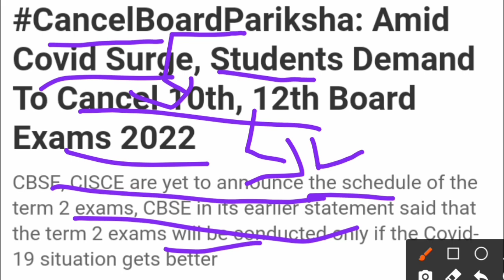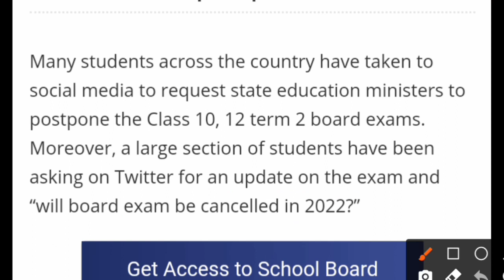2022 बोर्ड परीक्षा - बड़ा बदलाव ।10th and 12th Board Exam 2022 latest news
MissionREET 10th and 12th Board Exam 2022 latest news| Board Exam 2022| All board Exam Date

2022 बोर्ड परीक्षा रद्द, Board Exam 2022 news/ 10वीं,12वीं परीक्षा रद्द शिक्षा मंत्री का बड़ा फैसला

CBSE Exam 2022: June-July में आयोजित होंगी 10वीं-12वीं की परीक्षाएं, छात्रों को मिलेगी राहत

Education Minister Ramesh Pokhriyal had invited queries and concerns regarding the upcoming board and competitive examinations from students. Of the many requests and responses received, most of them are for postponing Board Examinations 2022 from their usual schedule to June july 2022.

board exams 2022, A top board official confirmed that the Class 10 and 12 examinations will be held in February 2022 as usual. Speaking to a leading portal, Sanyam Bhardwaj, the Controller of Examinations, Central Board of Secondary Education (CBSE) asserted that as of now the board has plans to delay the board exam 2022

2022 में बोर्ड परीक्षा होगा या नही (new video)
2022 board exam news board exam 2021 mein kaise hogi
Board exam 2022 Pattern
class 10th board exam 2022
Board Exam 2022 delayed
board exam 2022 online
Board Exam 2022 month
Board Exam 2022 class 10th 2022 board exam date Board Exam 2022 datesheet

Board Exam 2022: Exam date
Various recent reports suggest that there is a possibility that the Board Exam 2022 might get conducted after July month. So far, there have been no confirmations regarding the same from CBSE.

Related searches-
Cbse board
Rajasthan board
Punjab board
Haryana board
Jharkhand board
Mp board
ICSE board
Andhra Pradesh board
Gujrat board
Chhattisgarh board
Himachal Pradesh board
Orissa board
Odisha board exam
Meghalaya board
Manipur board
Assam board
Goa board
Jammu and Kashmir board
Karnataka board
Mizoram board
Nagaland board
Tamil Nadu board
Tripura board
Uttarakhand board